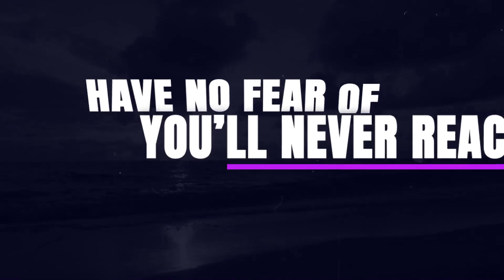Animated Titles | Adobe Premiere Pro Template